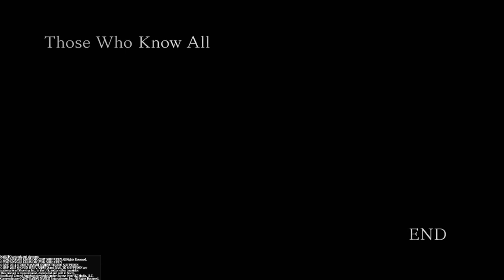Those Who Know It All Naruto Shippuden Ultimate Ninja Storm 4 Part 3 (NSUNS PART 3) ENG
-LIVE STREAMING
   -NEW/LATEST PS4 GAMES

EVERYBODY STARTS FROM 0-1 SO DON'T GIVE UP AND KEEP MAKING A GREAT CONTENTS, THANK YOU SO MUCH IN ADVANCE

     Naruto Shippuden: Ultimate Ninja Storm 4, known in Japan as Naruto Shippūden: Narutimate Storm 4 (Japanese: NARUTO-ナルト- 疾風伝ナルティメットストーム 4, Hepburn: Naruto Shippūden: Narutimetto Sutōmu 4),[3] is the sixth and final installment of the Ultimate Ninja Storm series, this is a fighting game developed by CyberConnect2 and published by Bandai Namco Entertainment for PlayStation 4, Xbox One, and Steam in February 2016. It is the sequel to Naruto Shippuden: Ultimate Ninja Storm Revolution. Developed for PlayStation 4 and Xbox One, a two-year development schedule took place. The expansion version is entitled Naruto Shippuden: Ultimate Ninja Storm 4 - Road to Boruto and this version is under development to be compiled with three other titles in the series as Naruto Shippuden: Ultimate Ninja Storm Legacy, released August 25, 2017. The game received generally positive reviews, with much praise going to the game's narrative and graphics.

GAMEPLAY
Ultimate Ninja Storm 4 features gameplay akin to that of previous games in the series, in which players battle each other in 3D arenas. A returning feature which was omitted since the original Ultimate Ninja Storm is the ability to Wall Run. Players will be able to dynamically take to battle to the sides of the arenas, and battle on the walls of each stage. A major change to the feature is the ability to have one character be on the wall, while the other stays on the field. Originally the second player was automatically moved to the wall, to keep the battle flowing and the system in check. The option to select one of three different fighting types has been removed, which was introduced in Naruto Shippuden: Ultimate Ninja Storm Revolution, restoring the previous system of Ultimate Jutsu and Awakenings seen in the rest of the series. Another new feature is the ability to swap characters during battle, similar to games like Marvel vs. Capcom 3. Awakenings and ultimate jutsus from previous games also return, and can now be shared between the switchable characters, meaning players can build up their meter with one character, switch to the other and use said abilities with the other character. However, the characters will now all share the same life bar. Also new to the franchise is the ability to break weapons and armor, both in free battle and boss battles. To support this, they have added the ability to create elemental damage; For example, fire can burn away clothing. Players can, however, get rid of the fire by moving around quickly throughout the area or by getting hit with water attacks.

GAMEPLOT
The plot begins in the middle of the Fourth Shinobi World War fought by the Allied Shinobi Forces from the ninja villages where the ninja Naruto Uzumaki reveals the villain Tobi leading Akatsuki is Obito Uchiha, the presumed-dead best friend of Naruto's mentor Kakashi Hatake. As Obito and his partner Madara Uchiha manage to awake the legendary beast, the Ten Tails, Naruto's partner Sasuke Uchiha has the late Konohagakure leaders, the Hokages, reanimated to learn about their village's origins. After realising that both his late brother Itachi Uchiha and First Hokage Hashirama Senju fought to protect the village regardless of the cost, Sasuke's team and the reanimated Hokage go to aid Naruto's group. In the fight, Naruto and Sasuke manage to defeat Obito after their enemy absorbed the powers of all Tailed Beasts. Madara tries to defeat the Hokages but when he tries to kill Naruto and Sasuke, the two ninjas awake new powers inherited from the Sage of the Six Paths. The duo then defeats Madara who is instead backstabbed by his partner Zetsu to turn him into the Sage's mother, Kaguya. With the help of Kakashi and Sakura Haruno, Naruto and Sasuke manage to seal Kaguya though Obito dies in the battle trying to protect Kakashi. In the aftermath, Naruto and Sasuke engage in a final battle to decide the villages' status quo. Amazed by Naruto's decision, Sasuke gives up and leaves Konohagakure. The game ends with a time skip where Naruto has become the new Hokage and Sasuke returns to the village.

Developer(s) CyberConnect2
Publisher(s) Bandai Namco Entertainment
Director(s) Yohei Ishibashi
Producer(s) Yuki Nishikawa
Writer(s) Shigeaki Fujino
Composer(s) Chikayo Fukuda
PlayStation 4
Xbox One
Nintendo Switch
Release
February 4, 2016[show]
Genre(s) Fighting Game, action